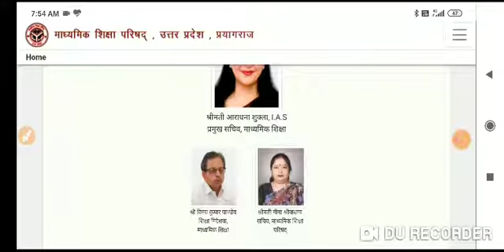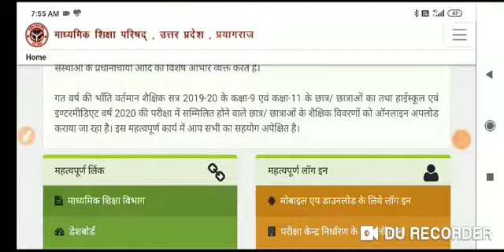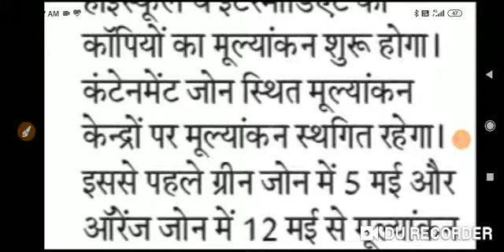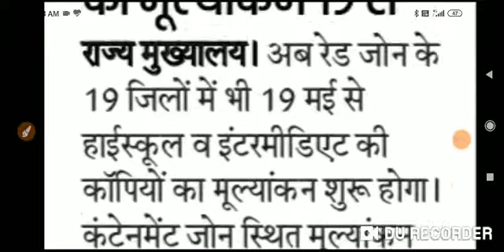बिग ब्रेकिंग न्यूज़@2020 यूपी बोर्ड रिजल्ट 2020 अब प्रदेश के सभी ज़िलों में मूल्यांकन शुरू